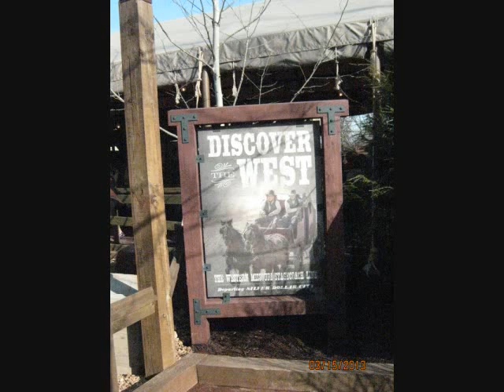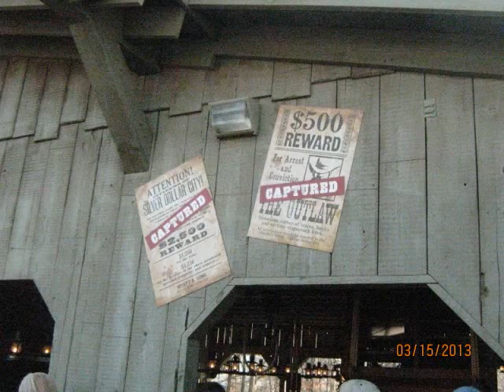OUTLAW RUN.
FILMED ON LOCATION AT SILVER DOLLAR CITY IN BRANSON,MISSOURI ON OPENING DAY {FRIDAY MARCH 15,2013}.